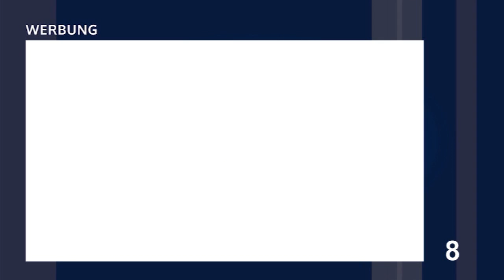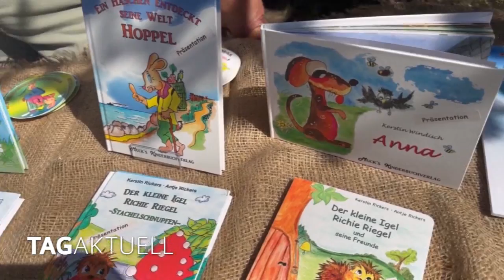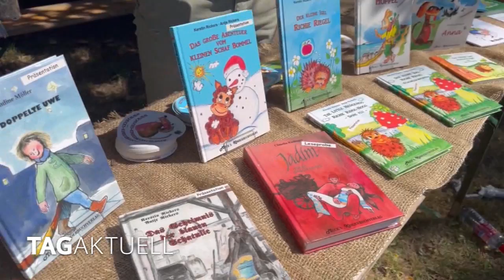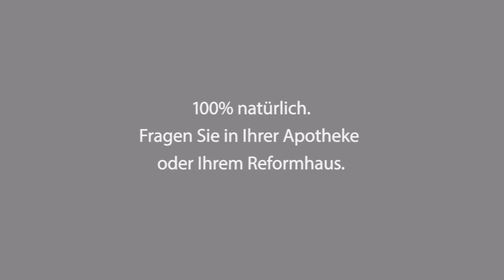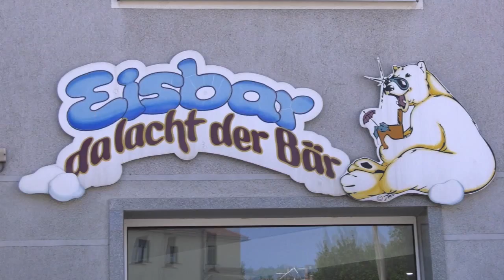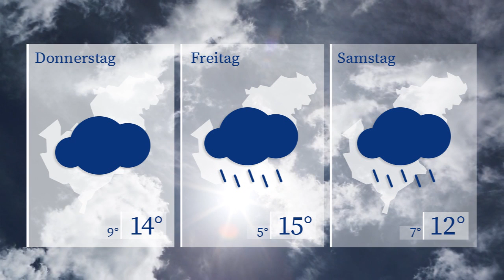TAGaktuell vom 10.09.2024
- Unfall durch Aquaplaning auf der A4,
- Zwikkifaxx- über 20.000 Menschen waren gekommen,
- FSV Zwickau möchte in Leipzig bessere Leistung zeigen